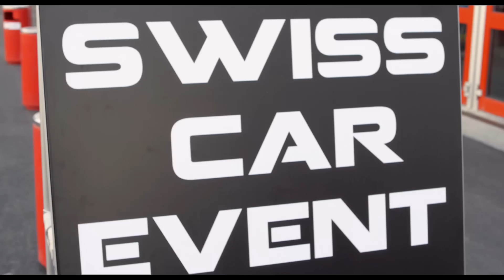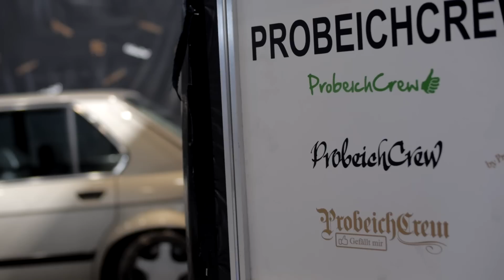Swiss Car Event : aftermovie officiel de l'édition 2013 à Palexpo - Genève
Rendez-vous le week-end du 28 et 29 juin 2014 pour la prochaine édition !

Quelque 1'000 voitures se sont retrouvées le week-end du 15 et 16 juin dernier à Palexpo pour le Swiss Car Event. 11'000 passionnés de Tuning et de Kustom, mais aussi de stunt, acrobatie, wheeling et burns moto et voiture s'en sont donnés à cœur joie.

Après avoir partagé leur passion pendant des semaines sur les réseaux sociaux et la page facebook du Swiss Car Event, les propriétaires de voitures modifiées ont pris la route en direction de Palexpo pour exposer leur bijou. Au « Kustom Village », les visiteurs ont pu admirer nombre de voitures américaines ; lowriders, muscle cars, hot rods et modèles récents ainsi que toute la gamme des modèles VW.

Du Stunt et du Freestyle

Les shows de stunt moto ont été assurés par les meilleurs pilotes du moment : Jonathan Grossenbacher et Victor Chelenkov. Le portugais Arrepiado, qui est capable de réaliser des acrobaties aussi bien sur quatre roues avec sa Smart et son quad que sur deux roues avec sa moto, a repoussé les limites de sa discipline. Les acrobates du vélo, l'équipe de Freestyl'Air, ont enchanté le public avec leurs figures sur un rythme endiablé.

Nouveau record du monde. FELICITATIONS!

Stéphane Riesen, l'as du volant sur deux roues avec sa Mini, a battu le record du monde (Guinness) en roulant samedi un minimum de 10 secondes avec 8 passagères et a encore fait mieux dimanche avec 12 passagères.

Douce et sexy

Dans le vacarme des sonos exceptionnelles capables de faire exploser le record de décibels du concours SPL et le bruit des shows mécaniques, les patronne sexy ont enchanté les spectateurs, les pilotes et les exposants en apportant une touche plus sensuelle, plus érotique et plus douce.

Vroumvroum...

L'équipe de VW Spirit a réussi son pari en assemblant puis en mettant en marche un moteur de dragster de 250 ch en moins de deux jours.

Rendez-vous les 28 et 29 juin 2014!

Le Swiss Car Event est depuis plus de trois ans le plus grand rassemblement de voitures modifiées en Suisse et donc définitivement un incontournable dans le calendrier des manifestations tuning et kustom.

MERCI à toutes et à tous et à l'année prochaine pour la 8ème édition!

CREDITS
A FOG Artistics Film
Directed by Fredrik Gabrielsson
Assited by Samuel Hertzog & Julien Ordan